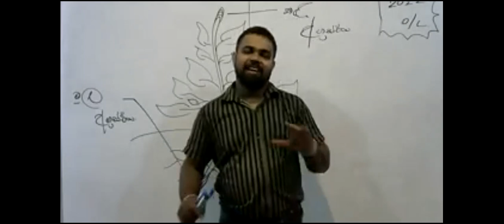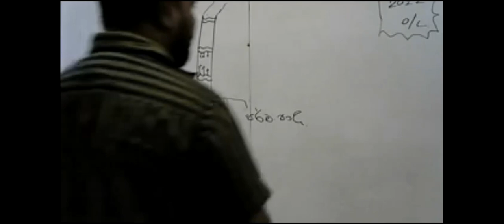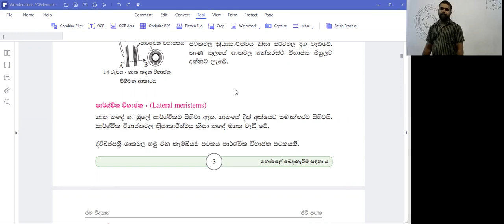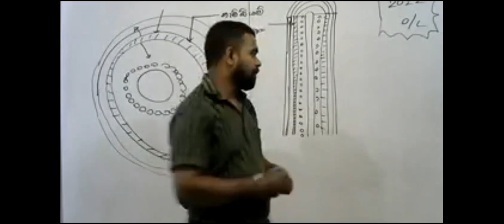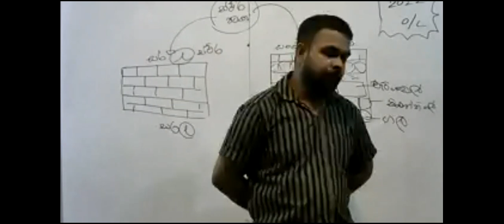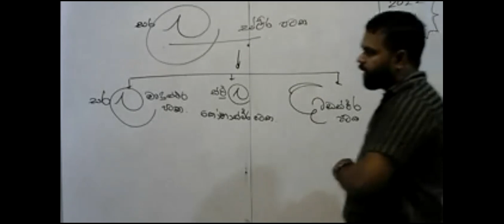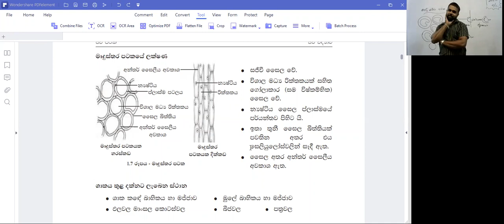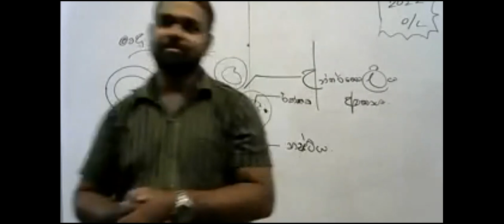Grade 11 - Science | 2021.12.26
ප්‍රජාත් රණසිංහ සර් විසින් 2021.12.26 වන දින පවත්වන ලද 11 ශ්‍රේණිය (2022) පන්තියයි.

සුවහසක් දරුවන්ගේ
අකුර ACADEMY